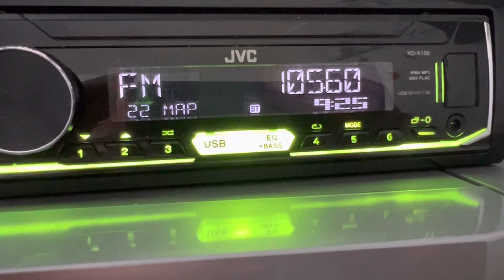[Tropo] 105.6 Радио Шалкар г.Усть-Каменогорск (1 кВт), dist 270 km. Ant 6-el yagi. 22.03.2023 г.